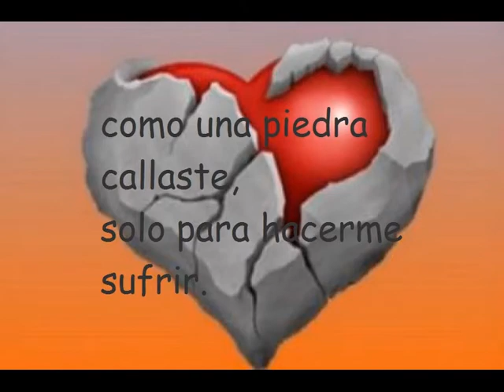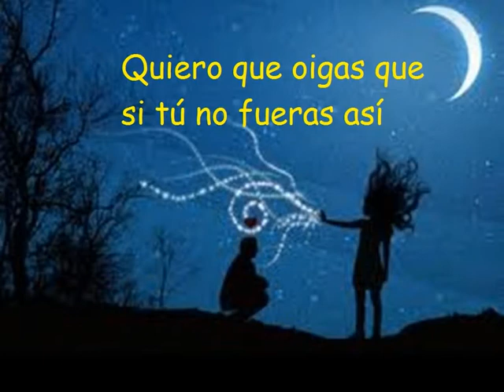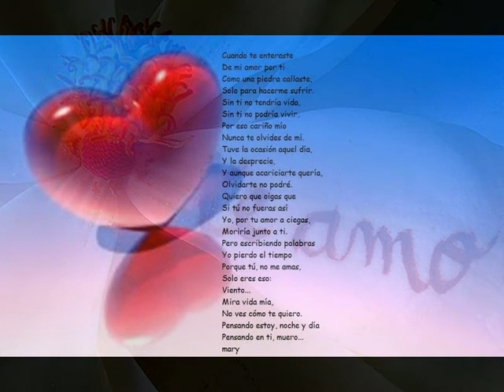MI AMOR..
Esta poesía la escribí hace ya mucho tiempo.
"Sé que perder un amor es difícil, sufrir una derrota así te provoca muchos sentimientos encontrados pero piensa que fue lo mejor que sucediera ahora y no después, tienes que ser fuerte y superar esta mala pasada, verás como muy pronto todo esto será un simple recuerdo." Mary...